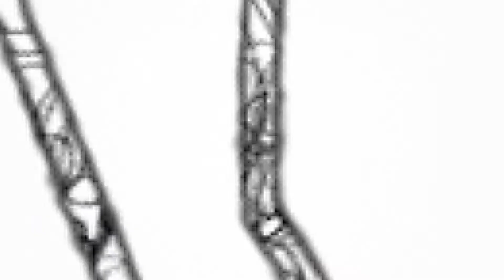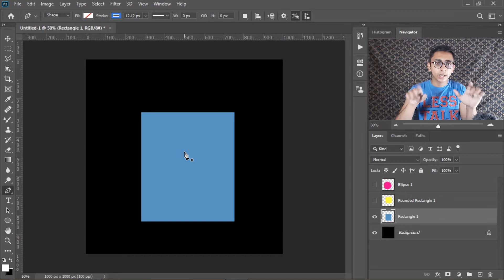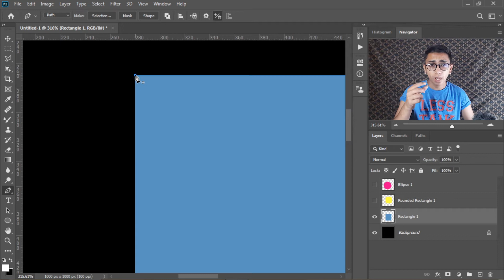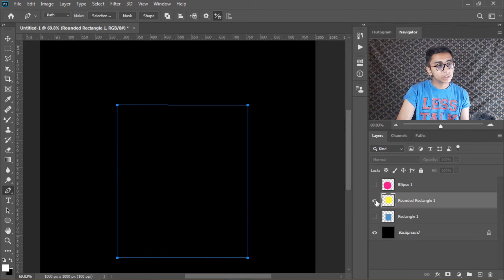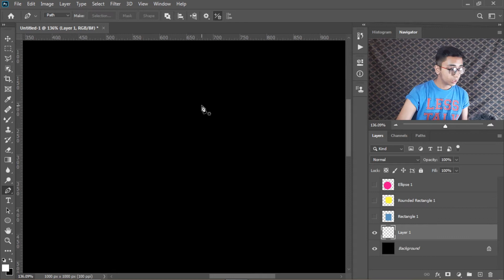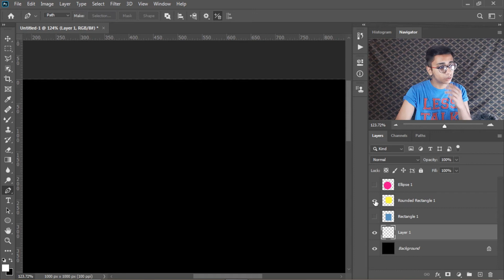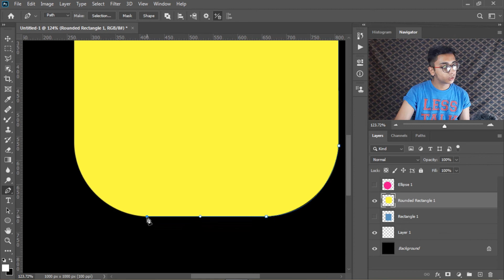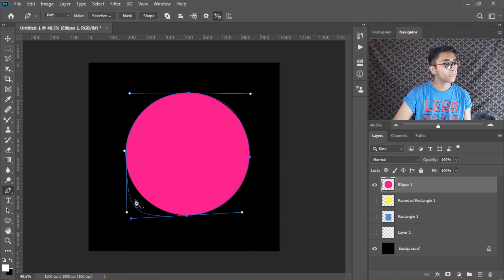How to use Pen Tool in Photoshop | Class-15 | Subhan Adobe Ideas | Urdu/Hindi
Hi!
So my dear friends in this class we gonna covered basic of pen tool.

You can also order me on any project on fiverr

This channel provide us Adobe Photoshop tutorial